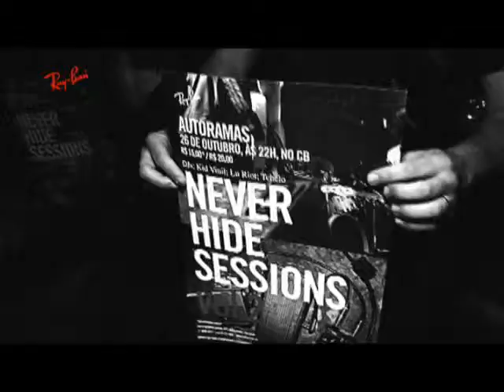Ray Ban Never Hide Sessions Autoramas